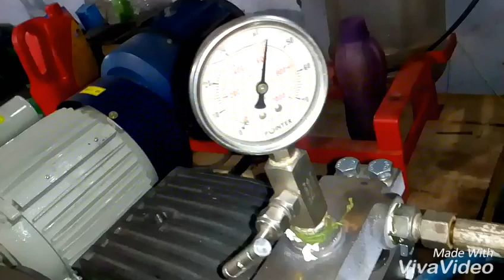Water pump, car wash pump, cleaning pump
Economic design 40-50 working pressure